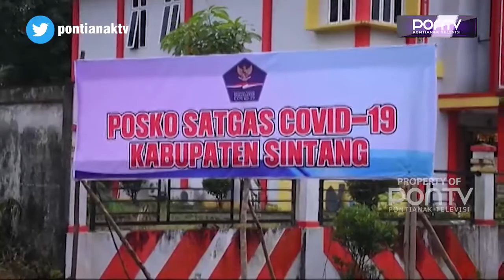LARANGAN MUDIK, MASUK SINTANG JALANI SWAB ANTIGEN GRATIS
DPRD Kabupaten Sintang, akan terus memantau proses pemeriksaan swab antigen gratis di posko Covid-19 yakni di pintu masuk Kabupaten Sintang. Posko check poin ini akan berlangsung selama kurang lebih dua belas hari ke depan, sepanjang penerapan kebijakan larangan mudik secara nasional